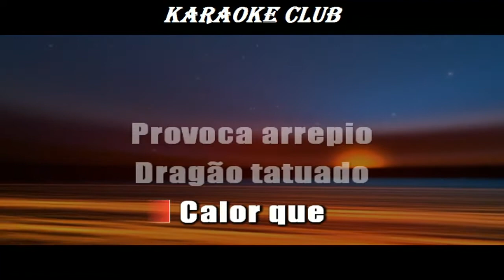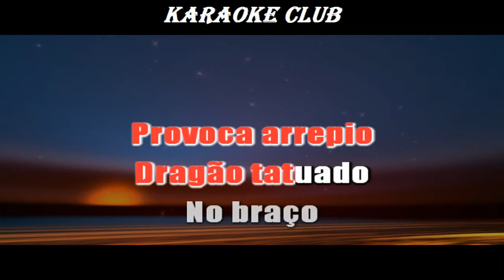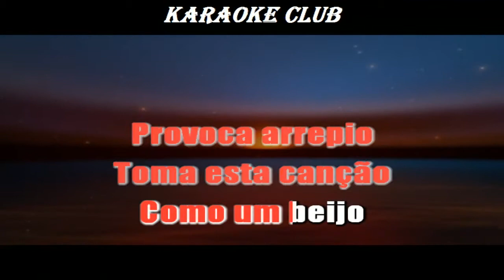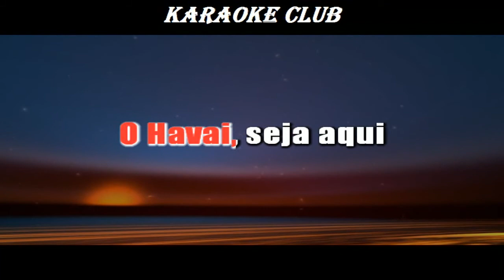CAETANO VELOSO - MENINO DO RIO ( KARAOKE )